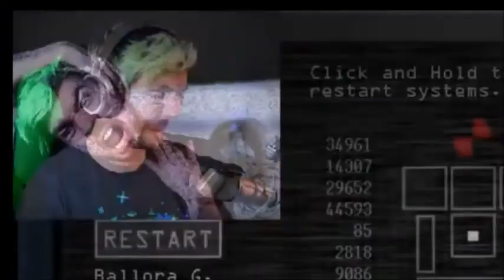Anti - B̴̭̯̔ē̸̺͔̚á̷̻̱̔ş̵̈̇t̴̗͙̀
Here's another Anti edit, and i randomly thought of this so hope you enjoy

- Song: Mia Martina // Beast